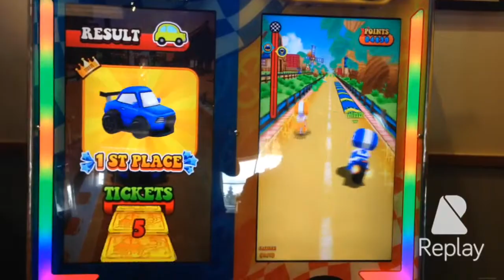It's Playtime at Chuck E. Cheese's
Our boys having a great time at the local Chuck E. Cheese's. This video was taken using an iPhone 5 and edited with the Replay app. The music used entitled, Shake it.. Don't Break It, came as one of the selection within the app. Credits to the app and music creators.